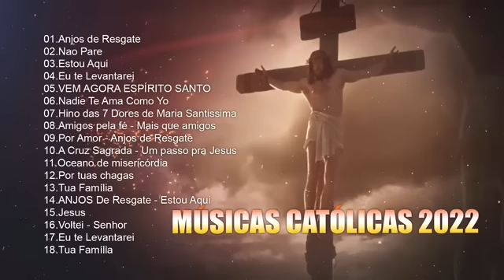2022 Lindas músicas religiosas católicas de louvor e adoracão | Acalma o meu coração Jesus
🎼🎧❤️HINOS CATÓLICOS PARÁ ELEVAR O ESPÍRITO
✳️⚡HINO DO ESCAPULÁRIO DO CARMO